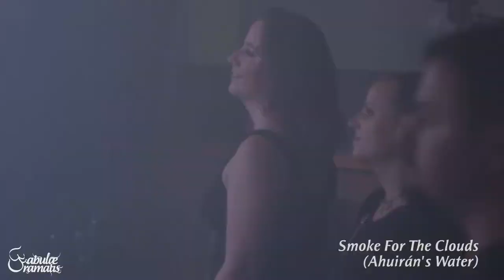Fabulae Dramatis - Solar Time's Fables concert trailer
Solar Time's Fables release concert on 30th September 2017.
Den JOC, Olen - Belgium.

Video producer & editor:
Vincent Somers

Camarographers:
Tijo Westerhof
Vincent Somers

Lightning technicians:
Cedric Jacobs
Nick Van Hecke

Video projection:
Isabel Restrepo

Technician video projection:
Miro Svetlik

Sound recording:
Lander Delien

Sound mixing and mastering:
Bart van Lier - High Lake Hill Studio